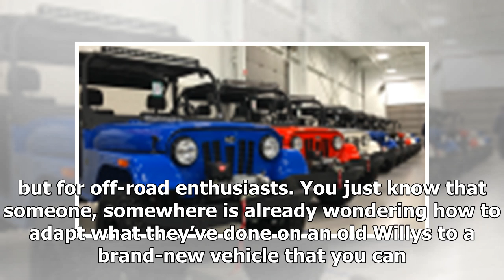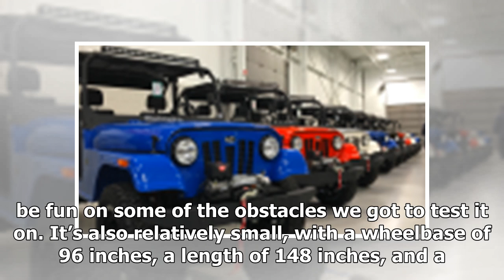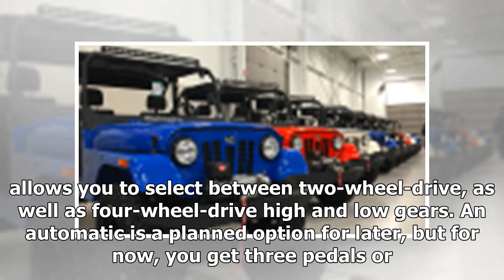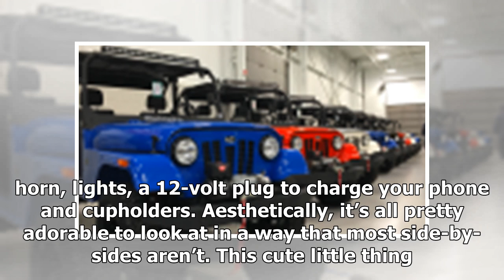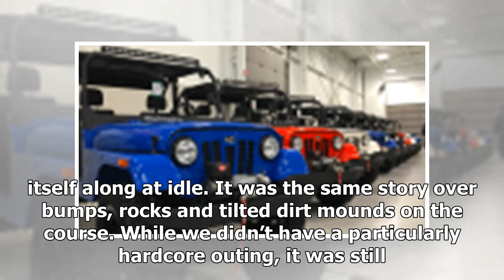The Mahindra Roxor Is A Reincarnated Willys Jeep And You Absolutely Need One | dvp news 2018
There are some who are into cars for the wrenchin’. The idea of spending time, money and sanity resuscitating an old Willys Jeep speaks to them. But some of us just want to drive a working vehicle. If...